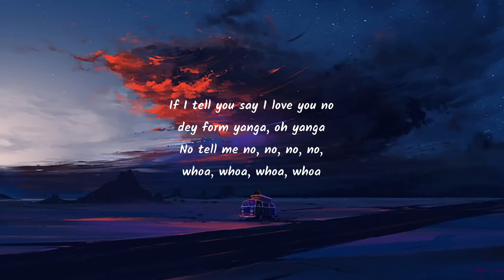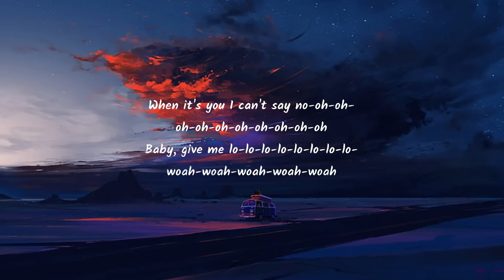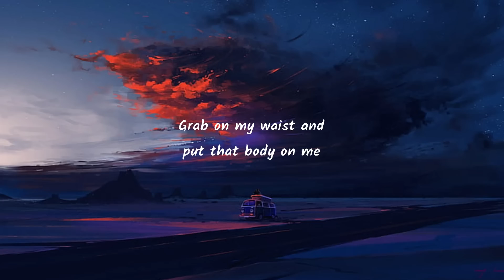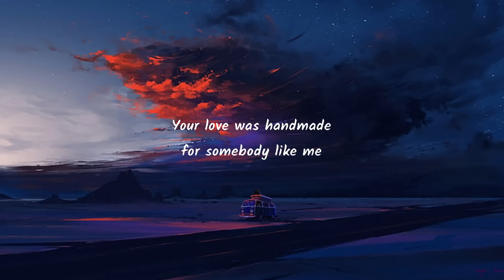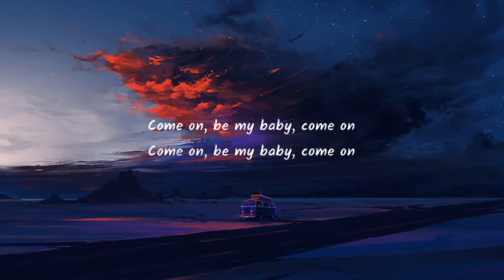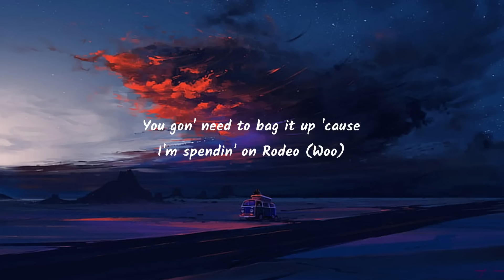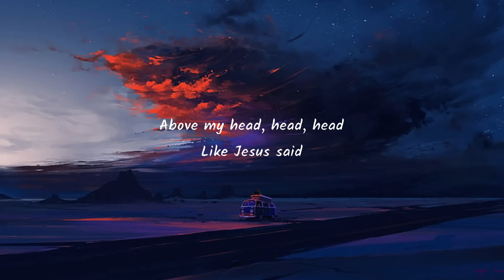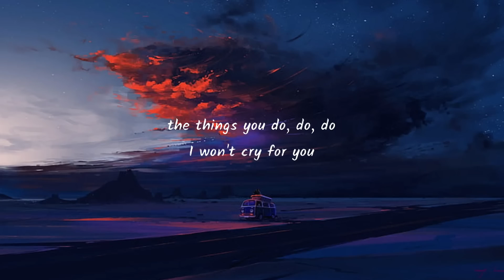Rema Selena Gomez, Calm Down, Lyrics Ed Sheeran, Shape Of You Mix 1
Vibez
Oh, no
Another banger

Your love